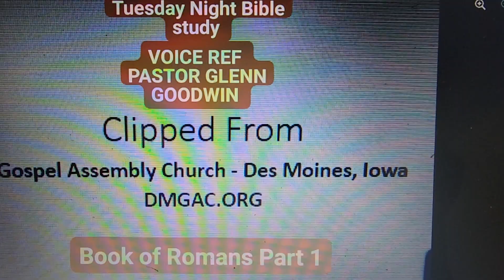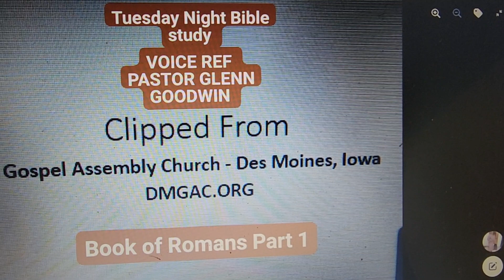Book Roman Part 1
Agape Love from
Amarachi
Norbert Nwokeji
Jesus is the answer
DMGAC.ORG
the body of christ